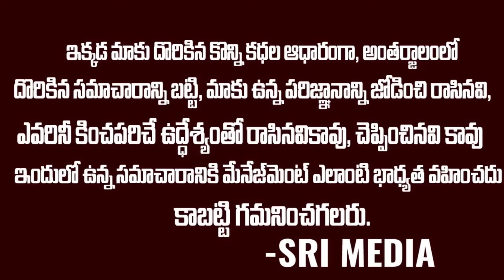ఈ టైపు దొంగతనం సినిమాలో కూడా చూసి ఉండరు ఈదొంగ రూటే సపరేటు || Latest News | Thief || srimediaprime